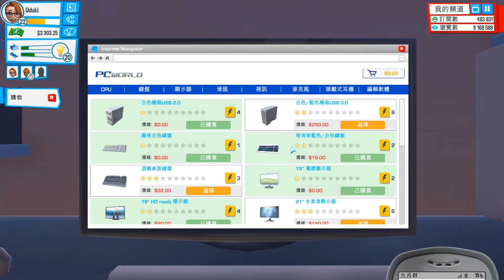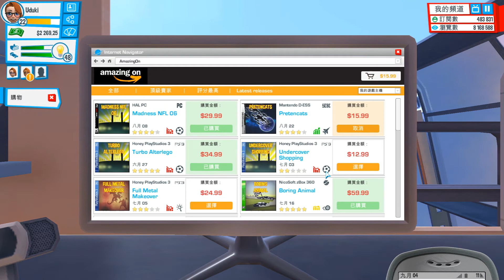【卯月翼】Youtubers Life 中文版!EP.13搬進豪華公寓，往百萬訂閱邁進!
歡迎收看我的影片，如果喜歡的話，不妨給個讚喔!!
若想追蹤最新影片動態可以按下"訂閱"唷 ^_^
也可從Facebook粉絲團專頁來獲取遊戲發布資訊喔!!
感謝各位^///^ (下台一鞠躬...)

結婚後的我們，搬到寬敞且高檔的家，"豪華公寓" (將將~
今日體驗"開箱文'，獲得好評^_^d